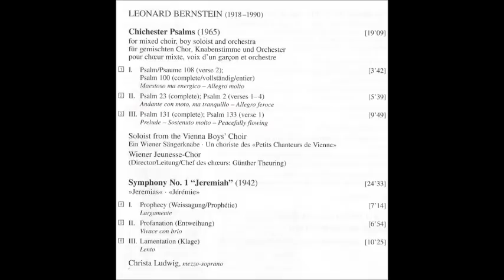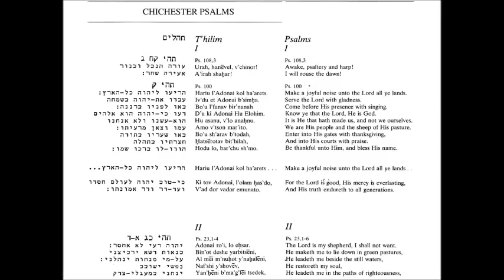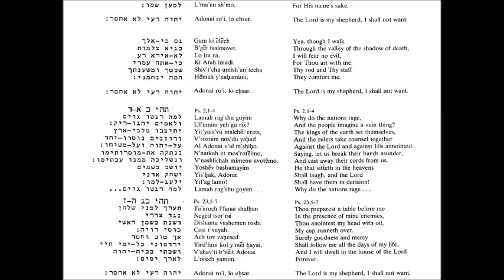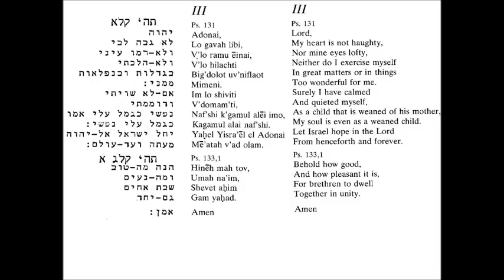Bernstein: Chichester Psalms - LEONARD BERNSTEIN (Complete)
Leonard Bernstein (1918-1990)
CHICHESTER PSALMS (1965)

00:06 I. Psalm 108 (verse 2); Psalm 100
03:43 II. Psalm 23; Psalm 2 (verses 1-4)
09:24 III. Psalm 131; Psalm 133 (verse 1)

Soloist from the Vienna Boys' Choir
Wiener Jeunesse-Chor
Israel Philarmonic Orchestra
Leonard Bernstein

Live, 1978